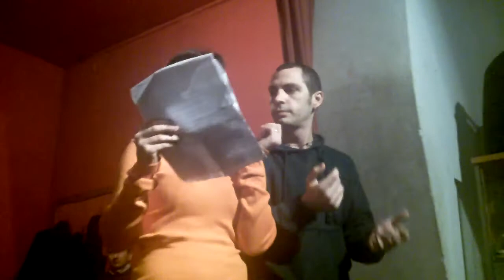Ospiti - I Ladìgos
Dal call center di Trouffon, Katiusha sferra un altro dei suoi temibili attacchi telefonici.